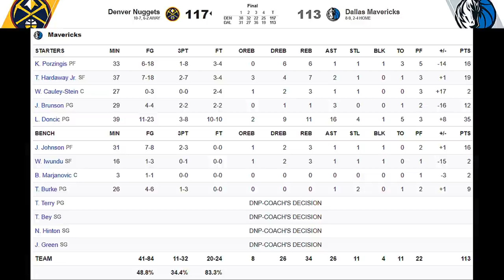유럽매치! 콜라곰 요키치 vs 할렐루카 & 포르징기스! |1월 26일